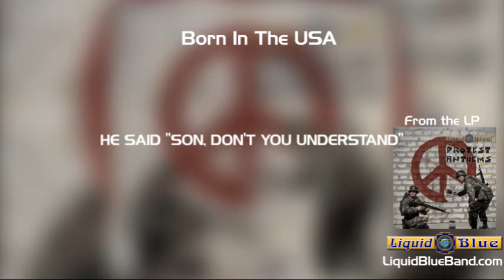Born In The USA